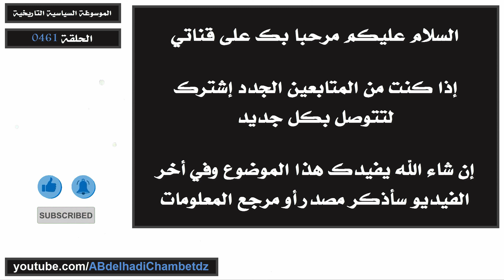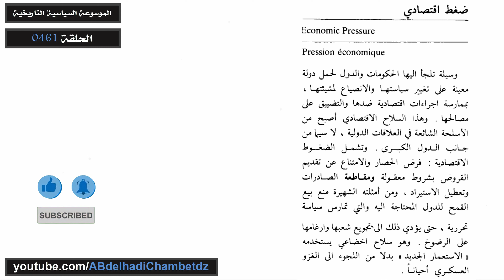معنى ضغط اقتصادي | Economic Pressure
الحلقة أربعمائة وواحد وستون من سلسلة الموسوعة السياسية التاريخية بعنوان معنى ضغط اقتصادي | Economic Pressure.